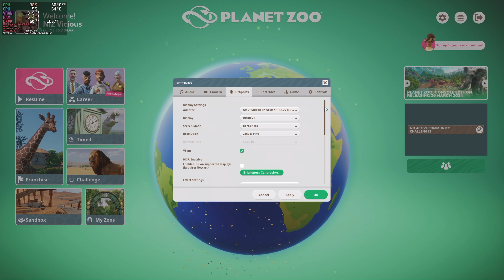Linux Gaming (Fedora 39) Planet Zoo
Operating System: Fedora 39 (KDE 5 Plasma Spin -Wayland)
Launcher: Steam (Native)
Proton version: 8.0-5
Feral Game Mode: On
CPU: Intel Rocket Lake i7-11700K
GPU: Red Devil 6800 XT
Motherboard: ASUS Prime Z590-A.
RAM: 64GB Corsair Vengeance LPX 3200MHz